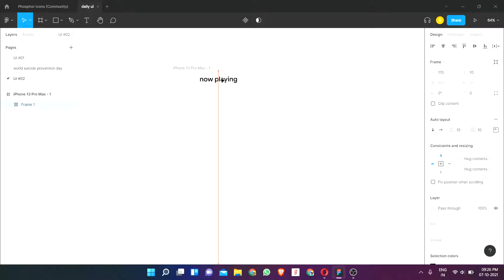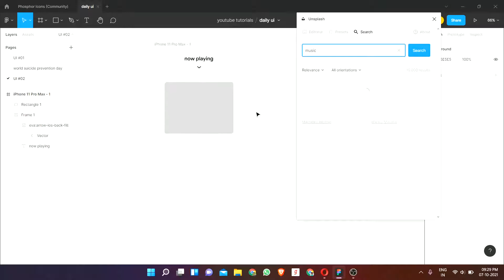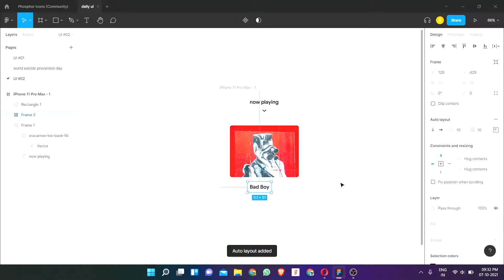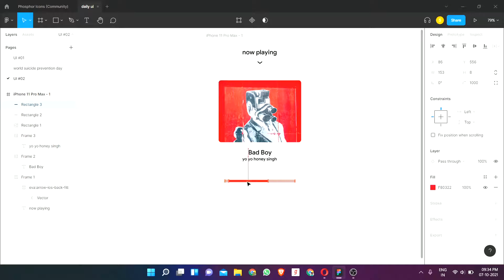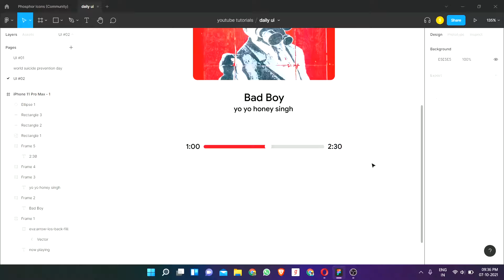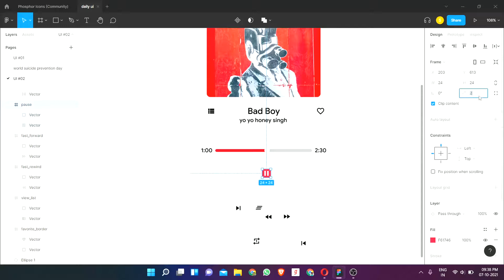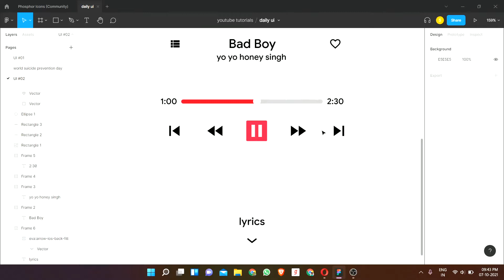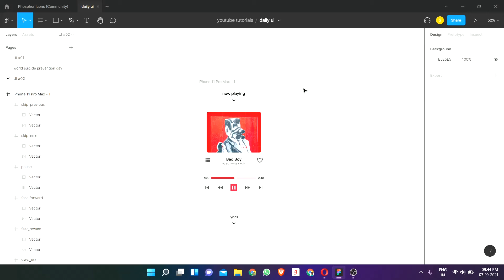Daily UI/UX challenge | DAY 02 |MUSIC APP | FIGMA